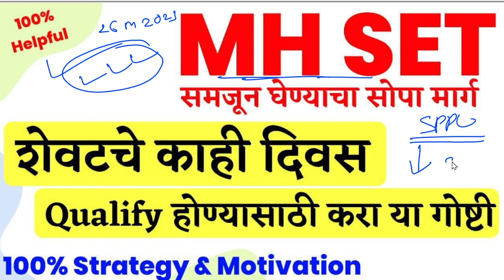MH SET Exam 2023 || Qualify होण्यासाठी करा हे || M Set Strategy || MH SET Tips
Information
|| Mh Set Exam 2023 ||
For Joinig Crash Course Whatsapp Only